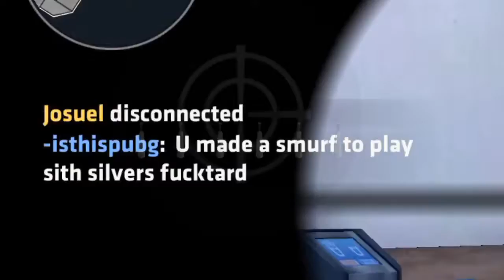When Listening Scarlxrd while playing Critical Ops